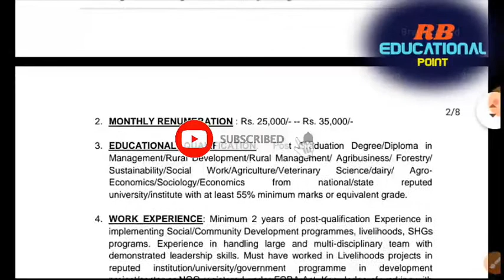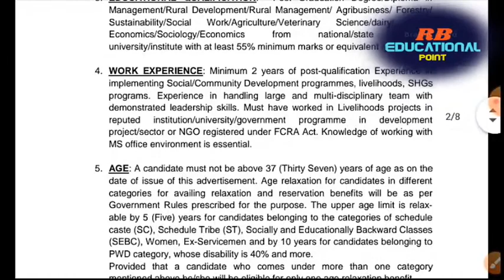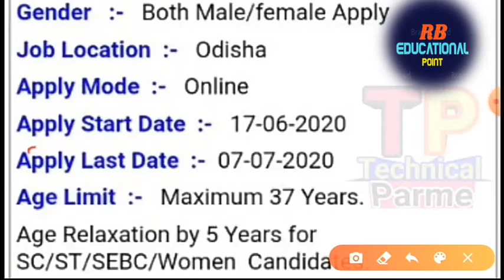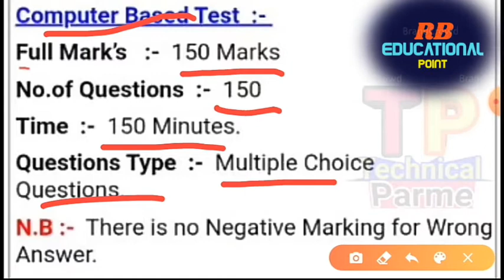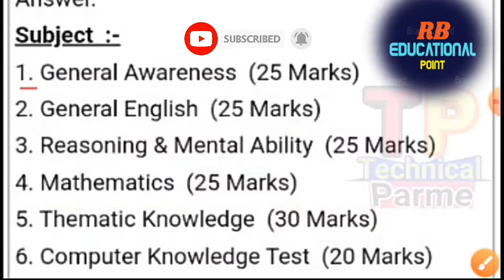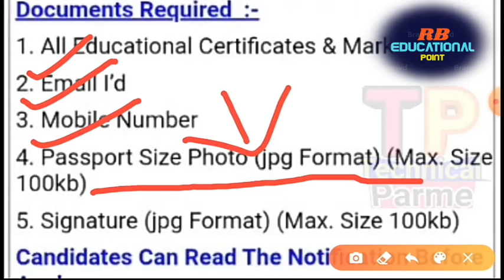Block level job reqirement 2020|| odisha job || block project maneger||OLM apply/Odisha job updates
Block level job reqirement 2020|| odisha job || block project maneger||OLM online apply

Thanks for watchig video.

Odisha job
Odisha Free job alert 2021
Odisha jobs 2021
Odisha new job update 2021
10th pass job Odisha
job updates 2021
10th pass government jobs 2021
2021 new job
block level job in Odisha 2021
government jobs 2021 odisha
job alert 2021
job updates
jobs in Odisha 2021
MTS live classes
Odisha job
Odisha job updates
Odisha big job vacancy 2021
Odisha block level requirement 2020
Odisha block level job requirement 2020
Odisha block level requirement 2021
Odisha block level job requirement 2021
Odisha job
Odisha big job update
Free job alert Odisha
new job vacancy block level job requirement 2020
Odisha Delhi job
Odisha daily job update news
block level job news
free job vacancy
online job apply
block level job apply
block level job requirement 2020 apply
how to apply block level job online
block level job Kaise apply kare
Odisha block
Odisha block level job
Odisha block job
Odisha block education officer
Odisha block level job vacancies
Odisha block level job big vacancy 2020
Odisha block sankhya
block level job in Bihar 2020
block level job in Odisha 2020
block level job in Bihar 2021
block levelling survey
block level storage virtualisation
block level vacancy Bihar 2020
block level job in Jharkhand 2020
block level job in Odisha
odisha job
job vacancy
Free job alert
free job apply
total job vacancy odisha
odisha job updates
odisha job
odisha peon job
free job
farmer job india
odisha job
village level job
grama panchaayat level job
panchayat level job
private job
staff selection commission job
grama panchayat
grama panchayat government job
odisha big job apply online 2021
odisha job
odisha job
job requirement 2021
odisha jobs 2021
job odisha
odisha govt jobs 2020
Odisha job alert Odisha job Odisha job FreeJobAlert
Delhi job Odisha free job Odisha Central Government job Odisha
odisha job
odisha job online
odisha job updates
odisha lateat job updates 2021
latest job information 2021